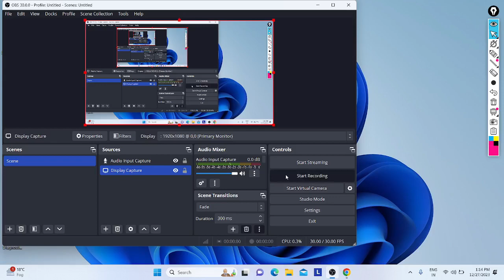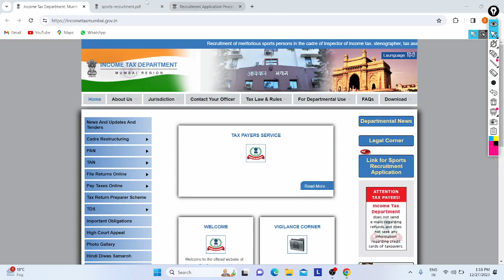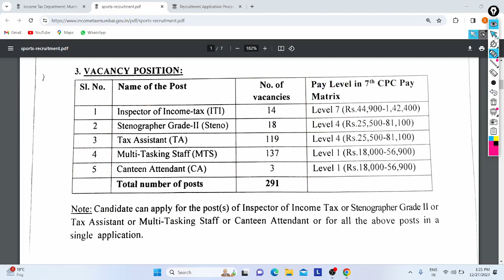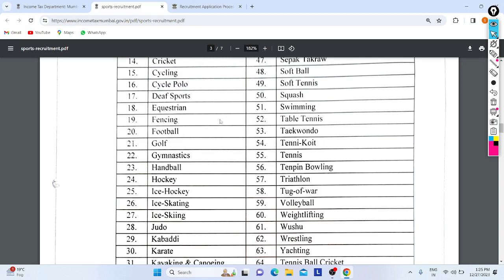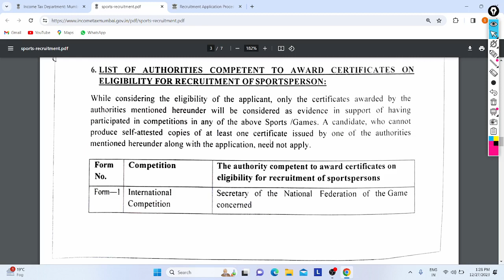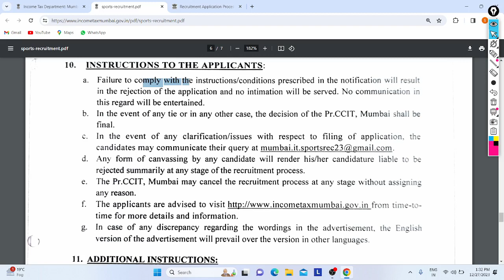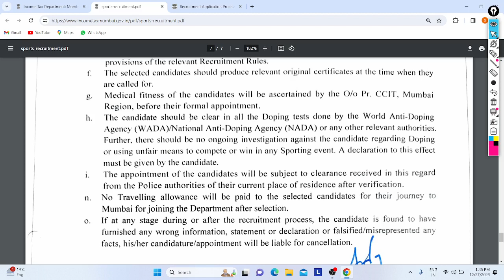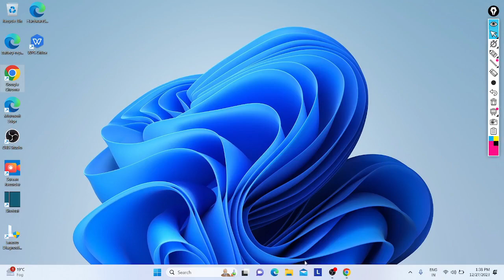Income Tax Job Notification Out 2023 -24 | 291+ Posts| Sport's Quota| All India| Age | All Details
Hi Friends,

Govt. of India Income Tax Mumbai Released Notification to recruit Various Staff's at their Office in Mumbai with 291+ Vacancy's in Sport Quota, All Can Apply for that job till 19/01/24 Online Across India as Eligibility.

In Video Discussed about this job Notification and Points (eligibility, Qualification, Age, Apply, Sports, Vacancy's, Salary, Benefits, Fees, Documents, Selection Process, Relaxation, etc ).

Note :- For More Then One Post, Apply in Single Form With Preference.